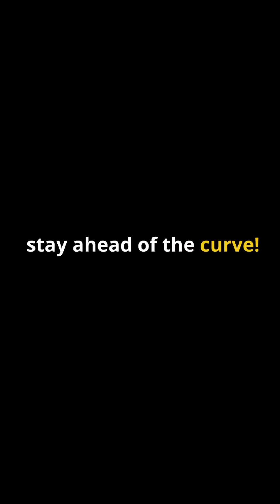Bone Marrow Donation Myths That Are Costing Lives | BMT Next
Are you afraid to register as a bone marrow donor because you think it’s painful, unsafe, or expensive?
You're not alone—and that misunderstanding could cost lives.

In this video, BMT Next breaks down the top myths about bone marrow donation, backed by facts, medical research, and real-world statistics. Whether you're in India or anywhere in the world, this is the truth you need to know.

Do they take it from your spine?

Who can become a stem cell donor?

What’s the recovery like?

Does it cost the donor anything?

📈 Fact:
More than 70% of patients do NOT find a matched donor in their family.
India’s bone marrow donor registry is underrepresented—your registration could save a life.

💬 Comment with your thoughts or questions